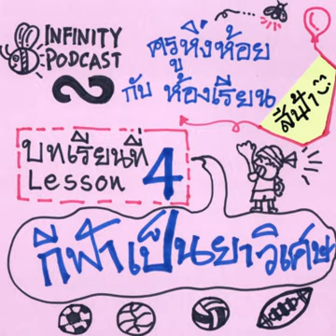ครูหิ่งห้อยกับห้องเรียนสีฟ้า 4 : กีฬาสีและการวิ่งผลไม้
สวัสดีมากๆครับท่านผู้ฟัง

และแล้วมันก็มาถึงฤดูนี้จนได้ครับ ฤดูที่ทั้งเด็กและครูต่างก็รอคอย นั่นก็คือ งานกีฬาสีนั่นเองครับ ในฐานะคุณครูผมเองก็ต้องไปเล่นกีฬาสีกับเขาเหมือนกัน แต่ว่าอันที่จริงแล้ว ผมออกจะถนัดร้องเพลงมากกว่าที่จะไปเล่นกีฬานะครับ :)

กีฬาสีกับเด็กเนี่ยเป็นของคู่กันจริงๆ แล้วเวลาแข่งขัน ทั้งซ้อมเชียร์ ซ้อมกีฬา ผมนึกว่าอยู่ในงานโอลิมปิก โอ้ว เด็กๆขยันกันมากครับ

เรามาฟังกันครับว่ากีฬาสีของโรงเรียนบนยอดดอยของผมจะสนุกสนานกันแค่ไหน :)

ปล. เฉ้าอ้ายผู้น่ารักของเราก็จะมาร่วมกิจกรรมงานกีฬาสีด้วยนะครับ 555 ไม่มีพลาด